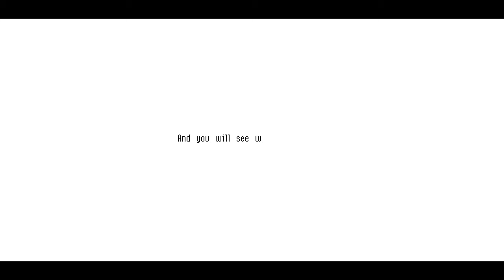Owlboy: Ancient Owl Ruins! [2]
Otus and Geddy make their way to the Ancient Owl Temple to stop the pirate assault, making new friends along the way

Owlboy!! I picked this up after hearing about it for a couple days before release, and after realizing it combined Owls, Ancient Ruins, and Exploration, decided to blindly stream it. I'm in love, this game is brilliant.